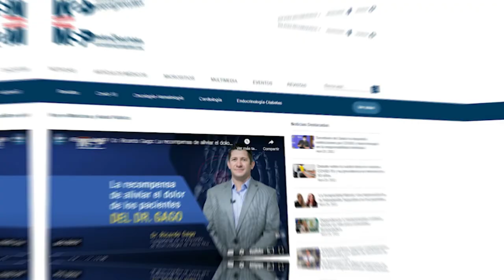Especial I De enfermera a directora médica: La inspiradora historia de la Dra. Aracelis Nieves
CápsulaEspecial I Conoce a la Dra. Aracelis Nieves, quien relata su pasión por la medicina y el proceso de estudio que la llevó de enfermera a directora médica, para cuidar y salvar la vida de los pacientes que son su mayor motivación. ¡Comparte!